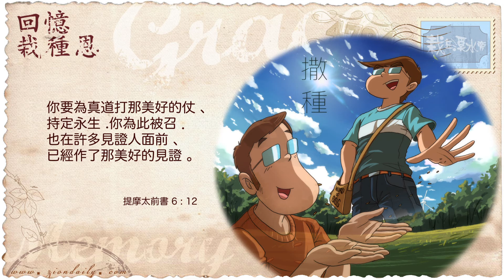【栽在溪水旁】《提摩太前書6章12節》｜每天靈修系列｜2019-12-28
誠然，傳威基本上在錫安教會跟從我五年後，香港任何一個牧師已皆無法與他比擬。

那些人擔任牧師半個世紀又如何？

根本沒用！